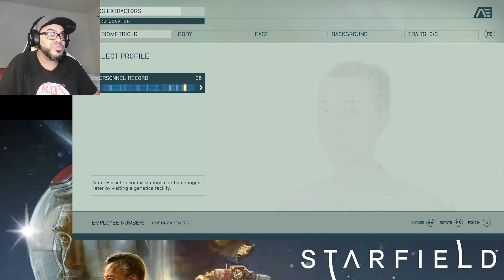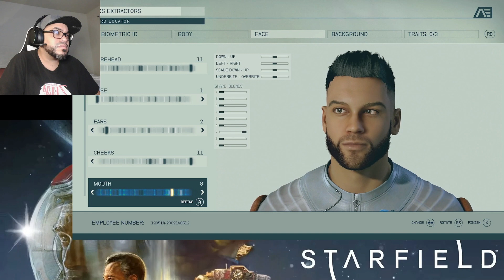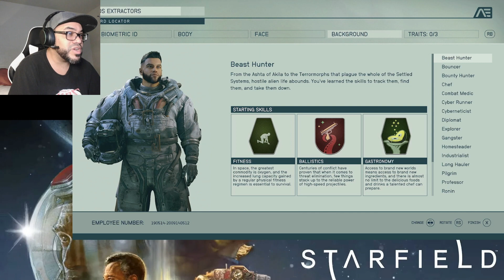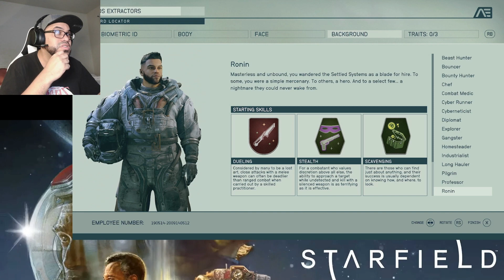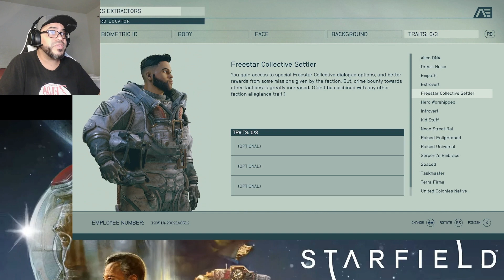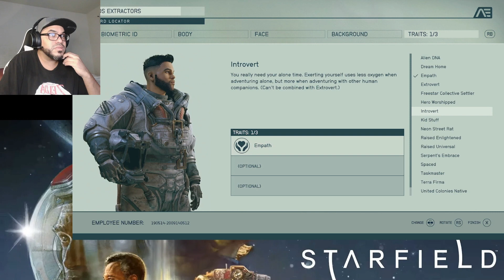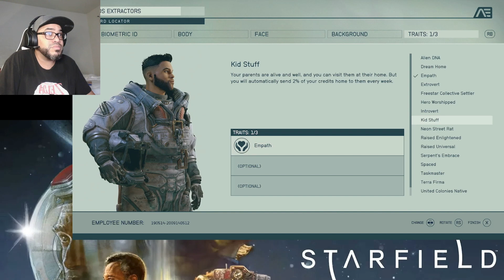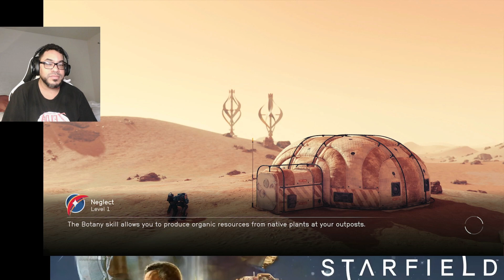Starting Starfield! My first Bethesda RPG!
I never had interest in the Elder Scrolls or Fallout style of RPG but Starfield Sci-fi has heavily caught my interest. Hoping I like it.